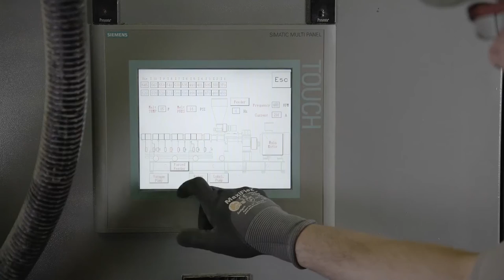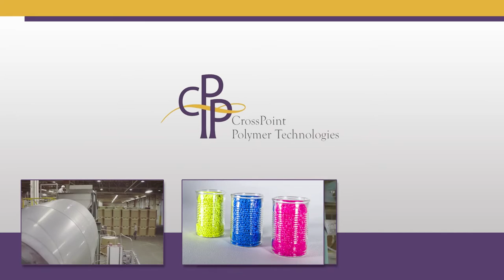CrossPoint Polymer Technologies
CrossPoint Polymer Technologies: Manufacturing Video